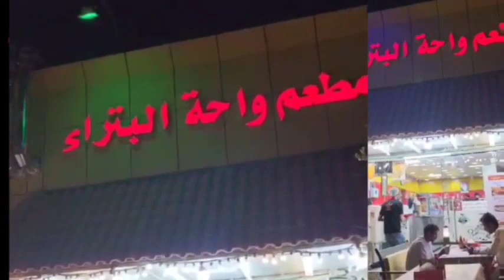Dawat Vlog || Aaj ki Dawat ney saab key dil jeet leye || (دعوت ولاگ )